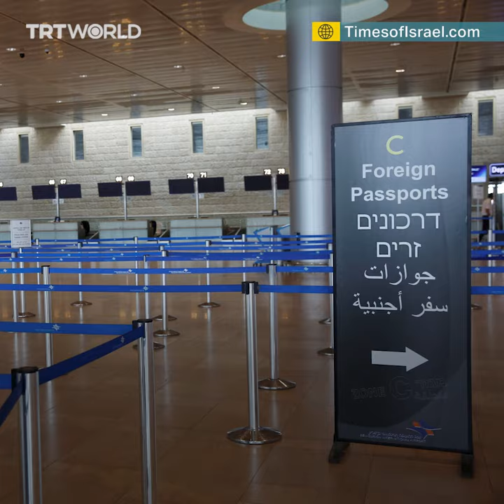Immigrant arrivals to Israel rise by 30%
Immigrant arrivals to Israel rose by 30% in 2021 compared to 2020, but are still below pre-pandemic numbers.